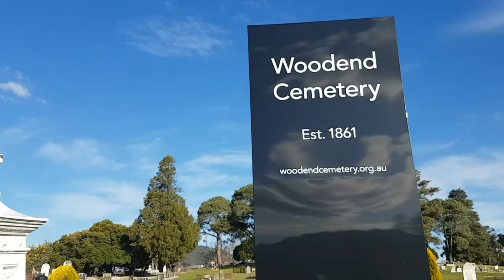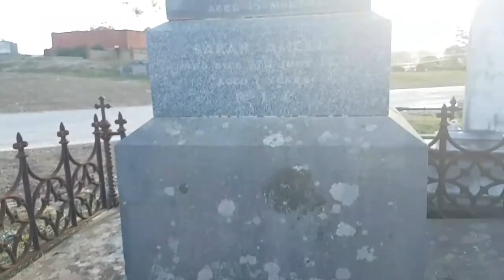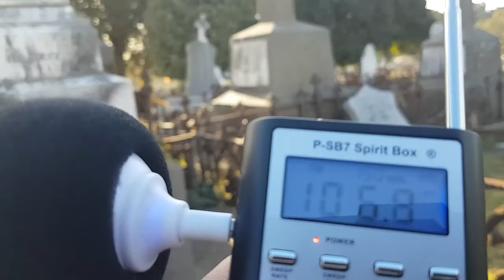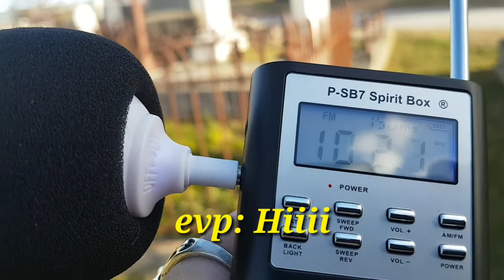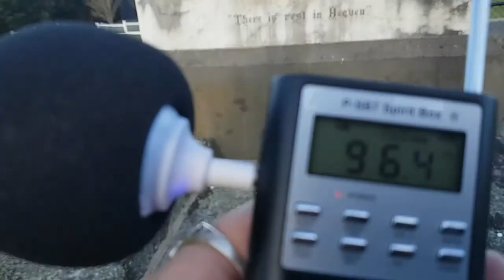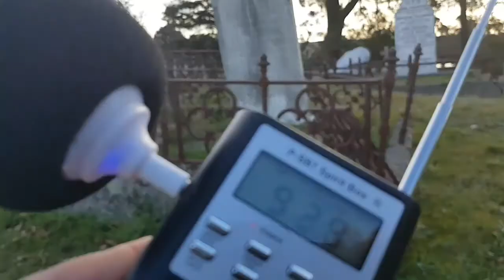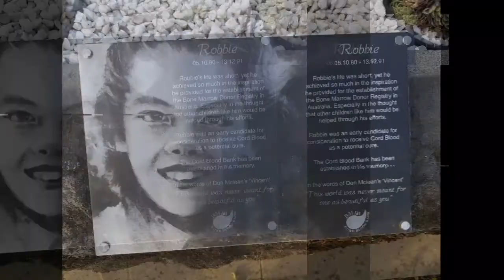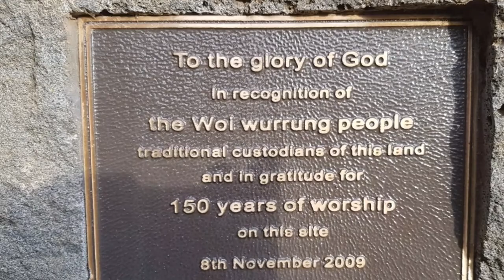Spirit Box Session 4 Woodend Cemetery, Victoria, Australia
It was the day before my birthday and my beautiful West Australian mate was in town for birthday hangs so figured a day trip was in order out to Woodend in Victoria, Australia, to go suss out their sorta secret 'magnetic' type hill (you know, where you put yr car in neutral and it 'drives itself' up a hill. Bumped into a mate there as well doing the same thing haha RANDOM!
Anyway, while driving around we found the local cemetery and decided to pull out the Spirit Box (this is a device that generates white noise through fast radio frequency sweeps where it has been claimed spirits can utilize the energy and speak through the white noise)
Walking around the cemetery we all noticed that in one particular corner in the old section, the air was really dense and the air was heavy... so figured that that would be a good spot to pull out the Spirit Box.
We got some interesting results.

(On 28 March, 1861 a 6 acre, 1 rood, 24 perch site was Gazetted for a cemetery for the township. The Trustees of the Cemetery were Gazetted on 3 April 1861, with a register commencing in 1862. This register contained details of who bought plots and where they are located within the Cemetery.)

After a tiring day we decided to head over to the Victoria Hotel for a frothy and a feed before the long drive back. Here we had a few strange encounters which tells us something was definitely trying to get our attention, check our spirit box video of The Buttons... . Enjoy.
-ghostbitches